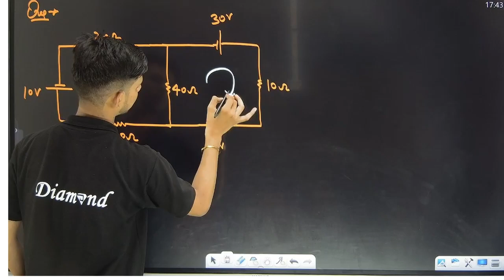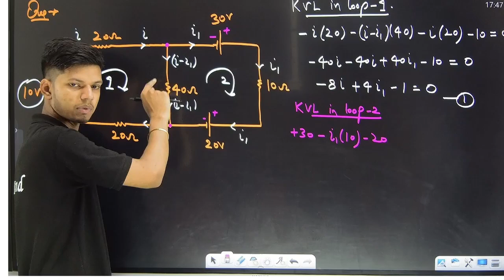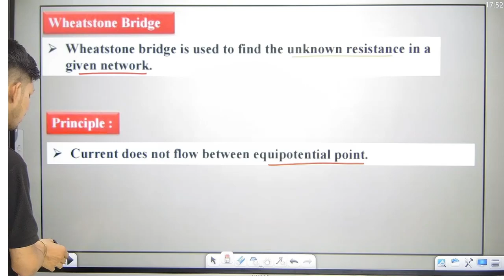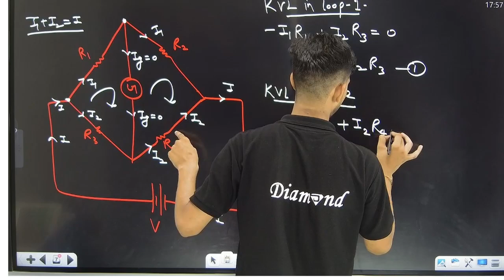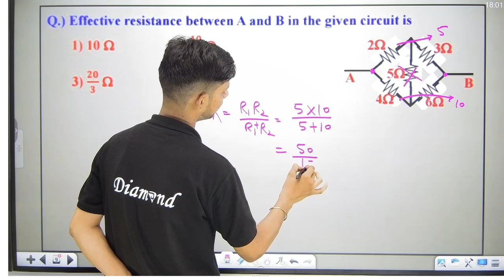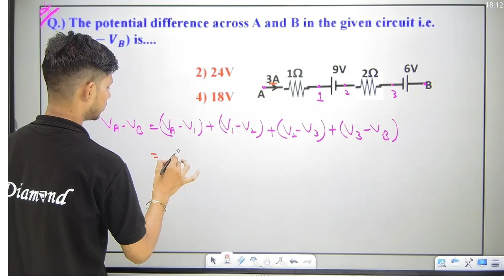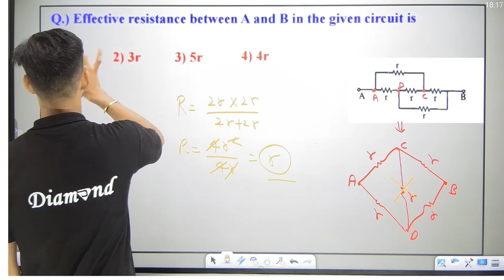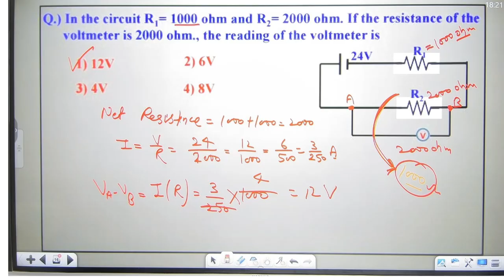💥 Wheatstone Bridge - 11